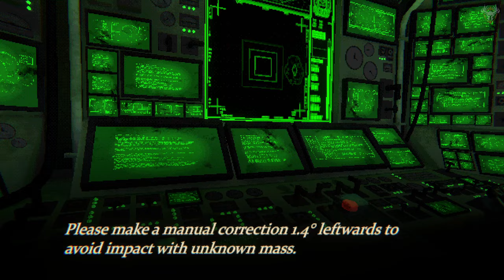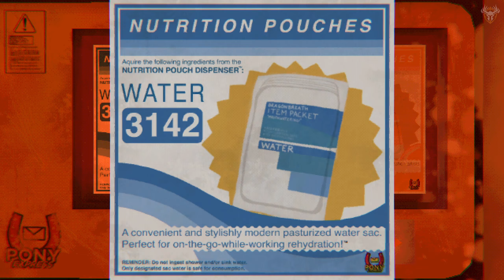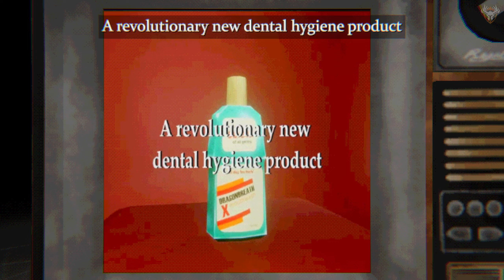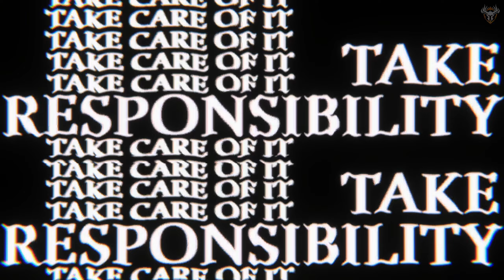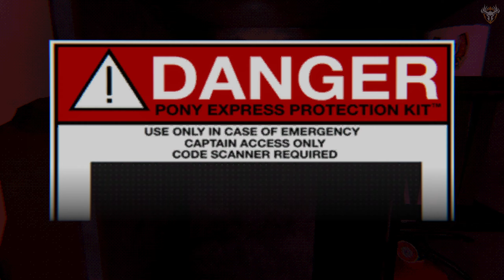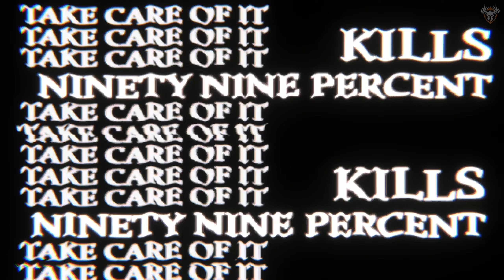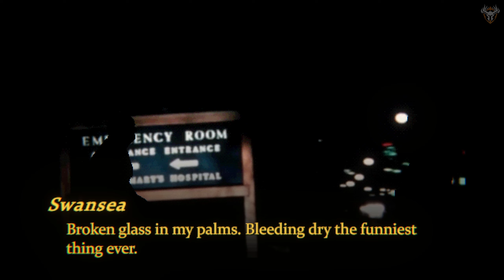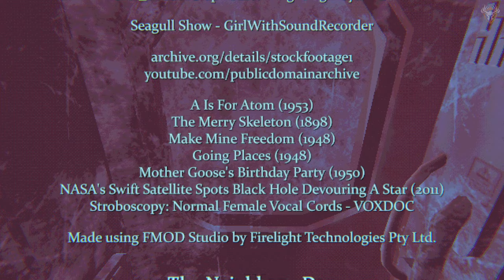Stuck In Space With Only Mouthwash To Drink | Mouthwashing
The five crew members of The Tulpar are stranded in the empty reaches of space, shrouded in perpetual sunset. God is not watching.

📑Game Info:
Mouthwashing is a first-person horror game following the dying crew of a shipwrecked space freighter.

Who could have known what good ol’ Captain Curly was capable of? Guess he thought his crew dying alongside him was only right. But some men can’t even kill themselves properly. Maimed, limbless and unable to speak, but alive, Curly is now at the mercy of the crew he has doomed to a slow death.

Descend into Madness
Follow the lives of the crew as they weather starvation, isolation, and each other. People were never your strong suit anyway.

Zero Chance of Rescue
The ship will run out of power within six months. Food rations long before that.

Immersive Storytelling
Pay attention to your surroundings.

Psychological Scares
Your eyes are lying.

Unforgiving Narrative
Hope to die, or for goodness sake, pray that everyone else did.

💻 PC Spec:

CPU: Intel Core i9-12900K
MB: MSI Z690 Edge WiFi DDR4
RAM: GSkill 32Gb DDR4 3600Mhz
GPU: Asus GeForce RTX 3090 Strix
Monitor: Samsung Odyssey G7 32"
Keyboard: Logitech G915 TKL
Mouse: Logitech G502 Hero
Case: Corsair iCUE 5000X
Headset: SteelSeries Arctis Nova Pro Wireless